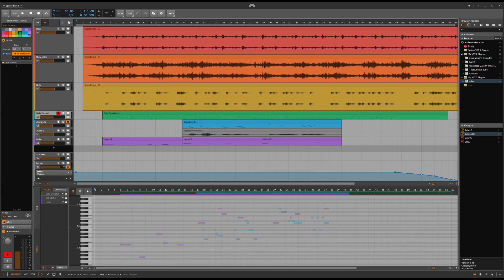Spacewave (VCV and Bitwig Studio)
I posted a patch sample from VCV Rack the other day, so I finished it up in Bitwig tonight. I added drums and a couple of additional instrumentals.

It's not retrowave, it's spacewave.